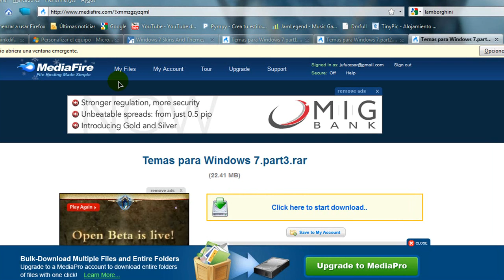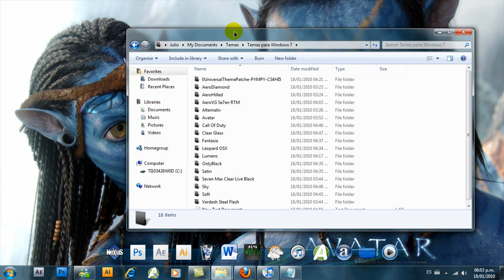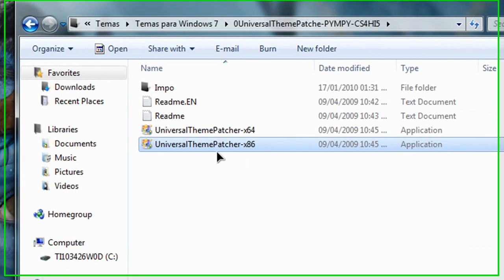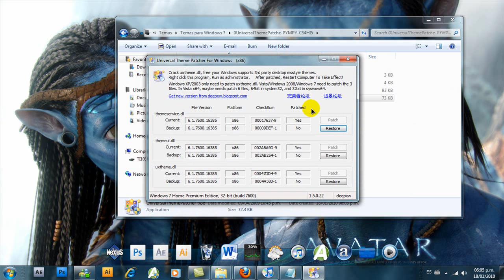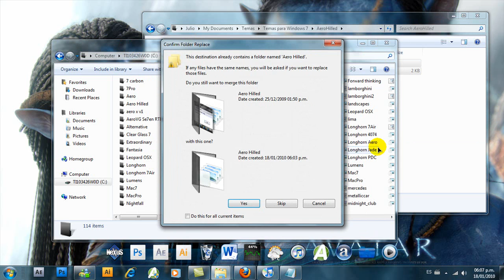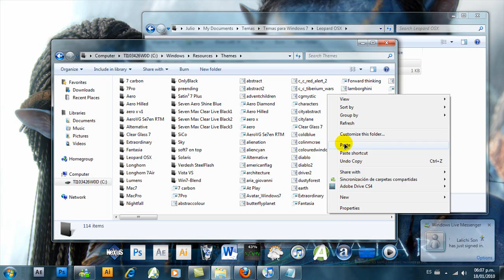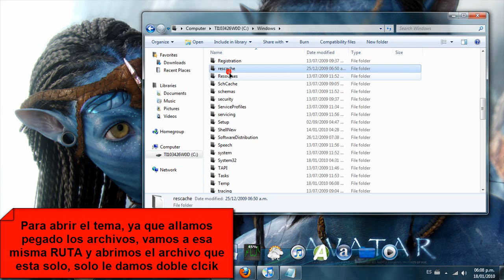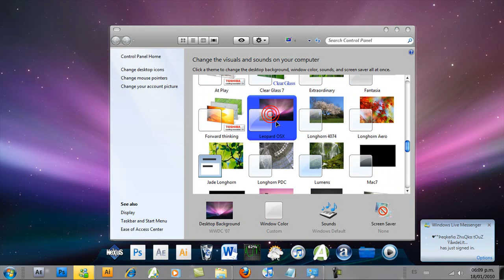[Tutorial Windows 7] Descargar temas super padres!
En este tutorial aprenderemos como descargar temas muy padres para Windows 7 OJO: SE REQUIERE EL AERO ACTIVADO

RUTAS QUE DEBEN SEGUIR:

C:\Windows\Resources\Themes

Esa ruta deben seguir para aplicar los temas.